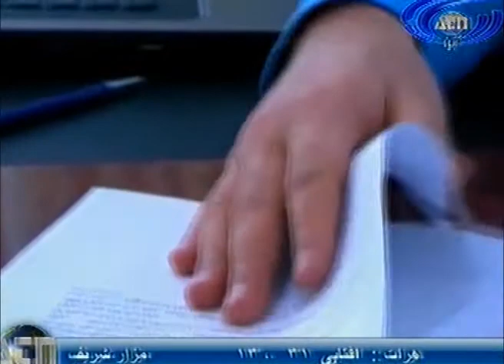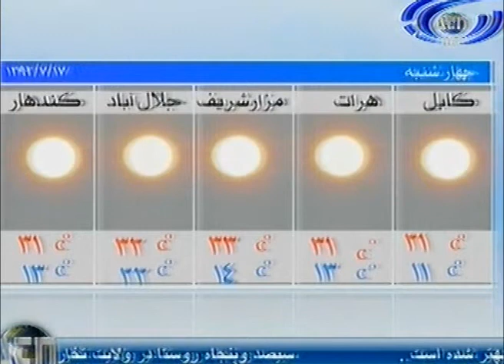Ariana News 08 October 2013 DARI